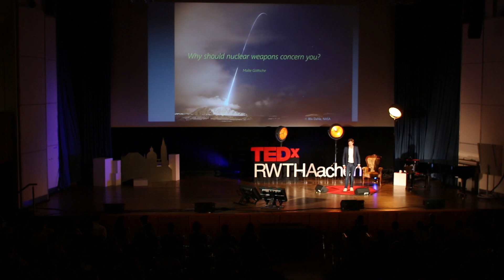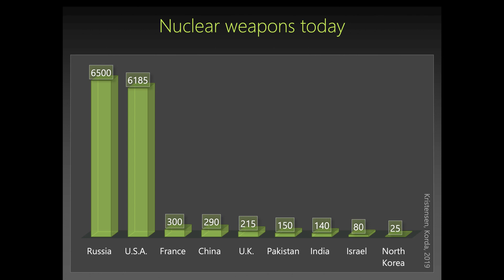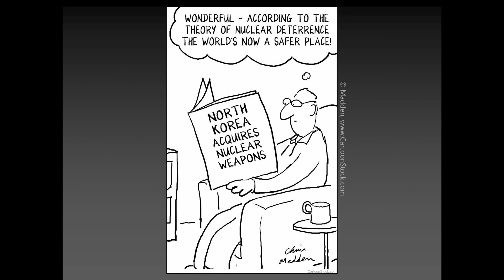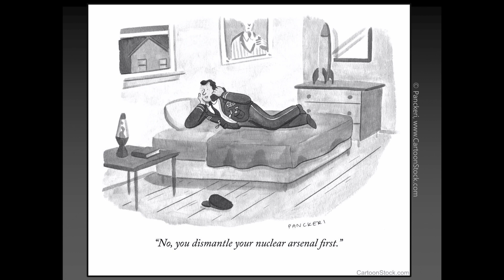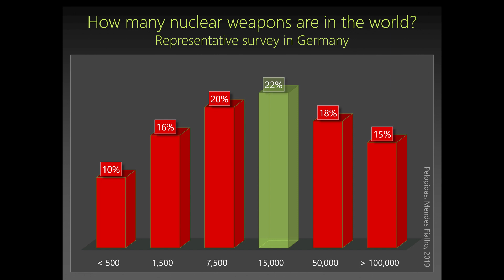Why should nuclear weapons concern you? | Malte Goettsche | TEDxRWTHAachen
Are nuclear weapons an abstract issue and can governments alone be entrusted to deal with this? Are we safe? No! Besides possibly intended use, because of errors and misjudgments, accidental use of nuclear weapons is a real threat, and should concern you! With this eye-opening talk, nuclear physicist Malte Göttsche explains the threat nuclear weapons pose today, and how missing awareness in the public is a real problem.
A professor in the Department of Physics at RWTH Aachen University, Malte Göttsche develops new verification methods that will be essential to make progress on nuclear disarmament. The research lies at the crossroads of experimental physics, computational nuclear engineering as well as the social sciences. For his interdisciplinary approach, that combines critical analysis with imagination, he has been awarded a Freigeist Fellowship of the Volkswagen Foundation.
Outreach being an important part of his work – Malte has given his advice inter alia to the German parliament and the United Nations. Previously, he has been a postdoctoral researcher with Princeton University’s Program on Science and Global Security and obtained his Ph.D. from the University of Hamburg. This talk was given at a TEDx event using the TED conference format but independently organized by a local community.